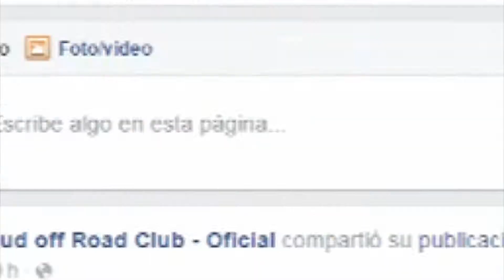Mud Race Monclova 4C 2016 | Monclova, Coahuila